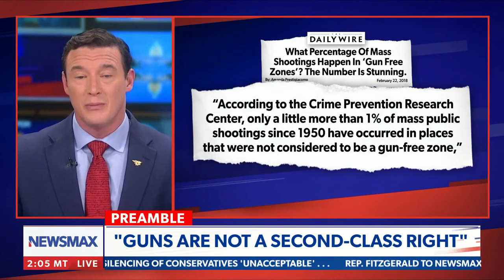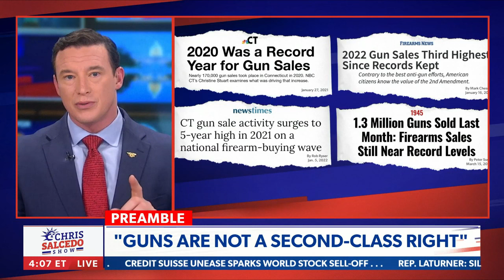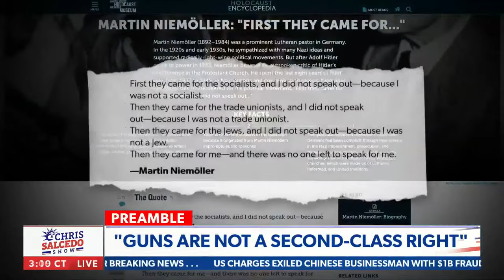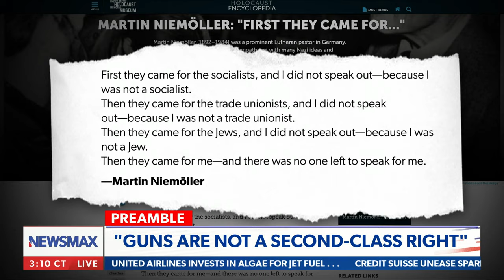Gun owners are not the problem: Carl Higbie | The Chris Salcedo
Carl Higbie calls out Joe Biden's executive order on gun control, the responsible nature of law-abiding gun owners, and what this means for the 2nd Amendment and more on NEWSMAX's The Chris Salcedo Show.